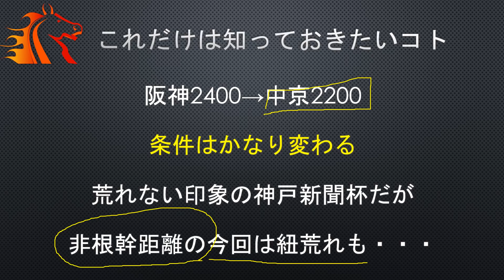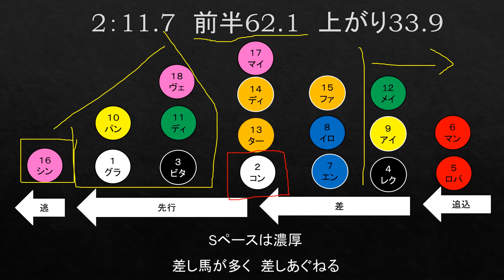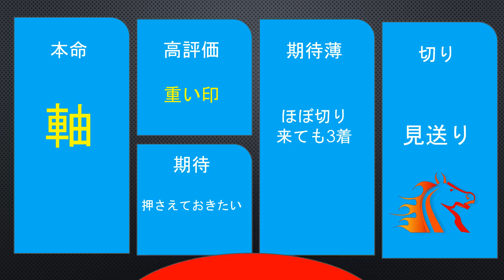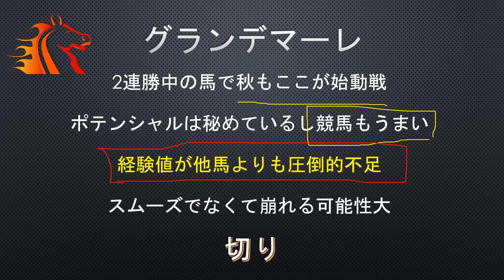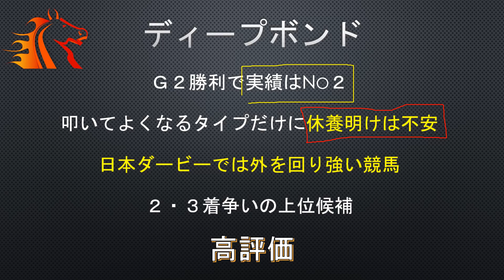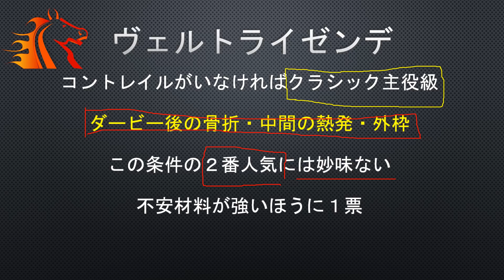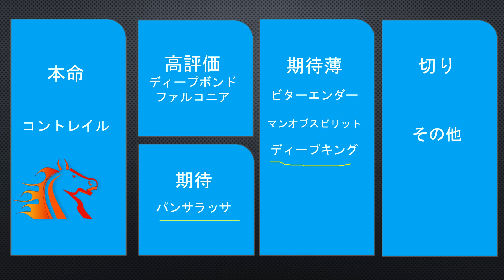【神戸新聞杯2020】最終予想 必殺 馬単３点勝負 本線の買い目公開 いきなり本命馬発表 ３冠へのトライアル神戸新聞杯を徹底予想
2020年9月27日
中京競馬場芝　2200ｍ
阪神から中京へ
非根幹距離の神戸新聞杯を徹底予想
最終予想
本命馬・買い目・人気馬解説

ヴェルトライゼンデは買いません
３冠へ世代の頂点へ　世界へ
コントレイルを評価
勝負の秋　父ディープインパクトを超えろ

1-1 グランデマーレ(牡3、藤岡佑介・藤岡健一)
1-2 コントレイル(牡3、福永祐一・矢作芳人)
2-3 ビターエンダー(牡3、吉田隼人・相沢郁)
2-4 レクセランス(牡3、松山弘平・池添学)
3-5 ロバートソンキー(牡3、伊藤工真・林徹)
3-6 マンオブスピリット(牡3、M.デムーロ・斉藤崇史)
4-7 エンデュミオン(牡3、秋山真一郎・清水久詞)
4-8 イロゴトシ(牡3、小崎綾也・牧田和弥)
5-9 アイアンバローズ(牡3、北村友一・角居勝彦)
5-10 パンサラッサ(牡3、坂井瑠星・矢作芳人)
6-11 ディープボンド(牡3、和田竜二・大久保龍志)
6-12 メイショウボサツ(牡3、藤岡康太・西浦勝一)
7-13 ターキッシュパレス(牡3、富田暁・昆貢)
7-14 ディープキング(牡3、岩田望来・藤原英昭)
7-15 ファルコニア(牡3、川田将雅・角居勝彦)
8-16 シンボ(牡3、古川吉洋・斉藤正弘)
8-17 マイラプソディ(牡3、武豊・友道康夫)
8-18 ヴェルトライゼンデ(牡3、池添謙一・池江泰寿)